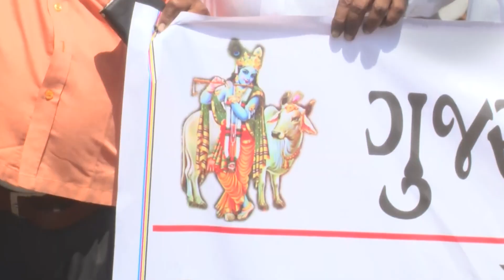Gujarat politics : શું ભાજપ સરકારનો વારંવારનો યુ ટર્ન તેમની નિષ્ફળતા જાહેર કરે છે ? | GujaratTak